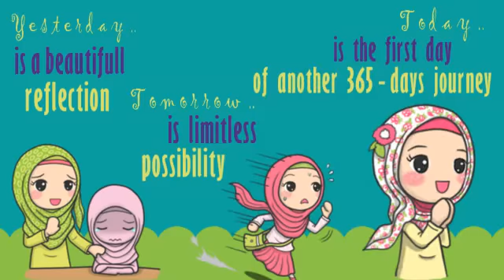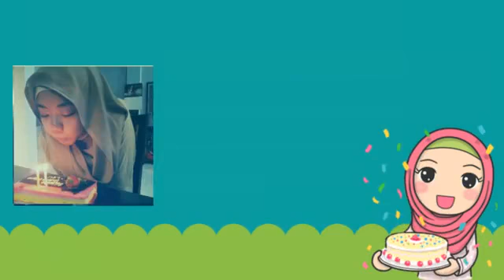41.1 BIRTDAY VIDEO - Happy Birthday from Fathan